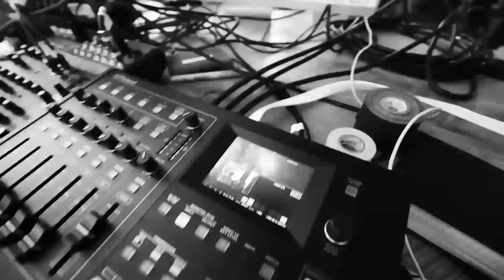Judging a Book by Its Cover with Famed Designer Chip Kidd Pt.1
Episode 68 - Judging a Book by Its Cover with Famed Designer Chip Kidd Pt.1

If there is a rock star in the seemingly buttoned-up world of book design, Chip Kidd is it. Not only has he designed some of the world’s most recognizable book covers, he has also written several books — including some Batman graphic novels — given two TED talks, and dabbled in actual rock stardom with his new wave band Artbreak.

The award-winning designer behind the covers of Michael Crichton’s “Jurassic Park,” Howard Stern’s “Miss America,” and several books by famed Japanese author Haruki Murakami, sat down with BigMike and Chris “Bulldog” Collins for the latest episode of Business Outlaws. Kidd relays stories behind some of his most iconic designs during his 33 years with Knopf Publishing, including one of his latest for Collins’ new book “Pet the Dog.”

Kidd also addresses the challenges traditional artists face in an increasingly digital and automated world. “As our world is evolving, and everybody is getting upset and worried about being replaced by [artificial intelligence], I believe that if you are … valued for the way you think and for what you’ve come up with as a result of that thinking, they can not replace you with a machine.”

Collins and BigMike ask Kidd his opinion on crowdsourcing ideas for book covers (“This is how bad art and design is made”), how he has adapted to his covers being sold online, and what it’s like being recognized in public (“I don’t not like it”).

 Welcome to Business Outlaws, the show for entrepreneurs who want to dominate their respective industries and build their empires. Each week, you’ll join the Outlaws — BigMike and Chris “Bulldog” Collins — as they share valuable, business-building, wealth-accumulating secrets and insights learned through decades of in-the-trenches experience. No hokum, no filters, no BS — just proven, unadulterated tactics to help you achieve the massive success you crave.

 BigMike Straumietis is the founder and CEO of Advanced Nutrients, the No. 1 cannabis nutrient company in the world, with annual revenues of more than $100 million and distribution in 100 countries and counting. A cannabis grower and entrepreneur since 1983, BigMike’s latest ventures include his namesake line of cannabis pre-rolls BigMike’s Blends, and Lacturnus Labs, a $20- million-plus cannabis research facility located in Los Angeles.

 Chris Collins is a business trainer and coach who specializes in maximizing business performance and helping companies find new streams of revenue. He’s helped countless companies streamline operations, reduce overhead, and increase the bottom line by millions of dollars. Chris is the author of three books, including the Amazon bestseller Gamification: Playing for Profits and the upcoming 101 Ways You Can Get Crazy Results In Your Business Right Now.